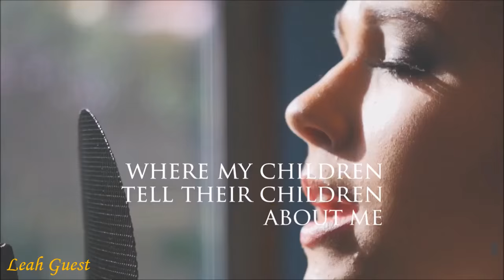TOP 5 COVERS of 7 YEARS - LUKAS GRAHAM | Who Sang It Better?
BECOME A BETTER SINGER Try 30DaySinger!

Glorious Top 5 Cover videos and featured artists every week!!

(Videos in NO particular order)

Check out some Instrumental Cover Top 5s:

All these artists are magnificent in their own right, this is a list that I created from what I personally liked of the covers I viewed, there are many other great ones out there.

YouTube is full of countless pioneering artists. They prove that dreams can come true and that you can change the world; especially through music. They have definitely proven that dreams can be achieved through perseverance and passion. They are also, a community.

All the artists are pursuing, achieving and living their dreams and they are all a huge inspiration. I hope that the success of artists of YouTube can be seen as motivation for other potential artists to chase their dreams as well. As they all 'Aspire to Fly'